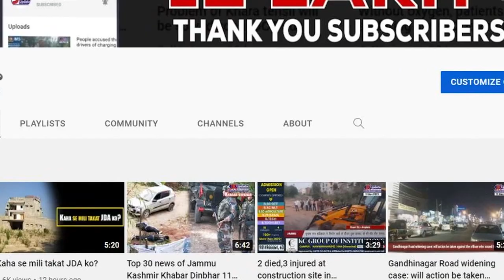Numbal area is one of the most beautiful places in Rajouri district